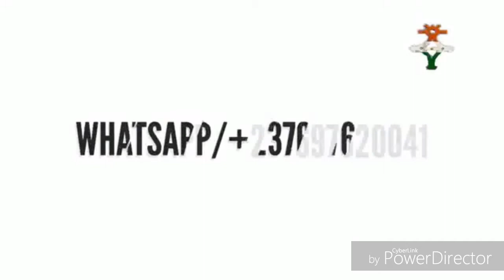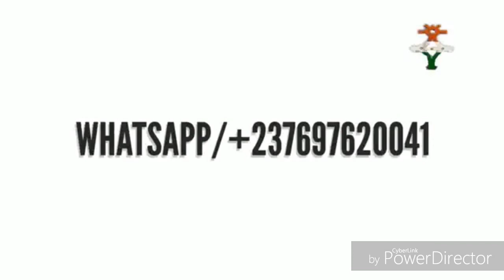MUSTAPHA M U G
Abdul kangiwa Soyayya itace sanadi